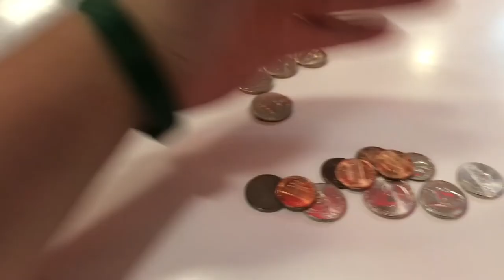DommyDivine Vlog: Lord of the Damned Tour Florida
Dommy taps in for a behind the scenes look at the Lil Wop & Chxpo tour